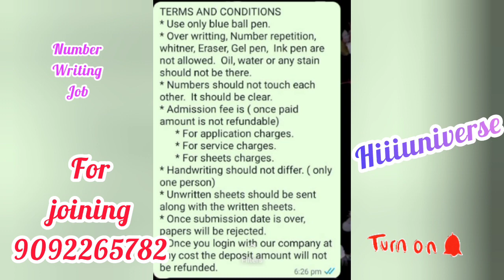நம்பர் எழுதும் வேலை செய்து வாரம் ₹4000 சம்பாதிக்கலாம் / / ஆண்கள்,பெண்கள் தேவை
நமது சேனல் -இல் போடப்படும் வேலைவாய்ப்பு செய்திகள் கீழ் குறிப்பிடப்பட்டுள்ளன 👇👇👇👇

📣Women Jobs
📣Mobile Jobs
📣Online Jobs

நமது சேனலில் போடும் அனைத்து வீடியோக்களையும் கண்டு மகிழுமாறு கேட்டுக்கொள்ளுகிறோம் .டேட்டா என்ட்ரி கேப்சா என்ட்ரி மொபைல்  ஏர்னிங் ஆப்ஸ் ஆகிய வீடியோக்கள் நமது சேனலில் போடப்பட்டு இருக்கிறது.இவை அனைத்து நிறுவனத்தில் இருந்து பேமென்ட் றுத்தப்பட்டால் அதற்கு மட்டும் ுப்பு ஏற்கபட மாட்டாது.நாங்கள் ஓர் மீடியேட்டர் மட்டுமே இதில் வருமானங்கள் எவ்வளவு எத்தனை நாட்களில் வருமானம்

@Hiii Universe  👈👈👈